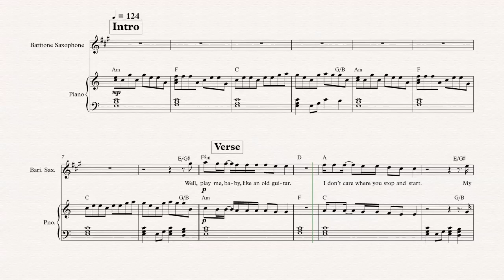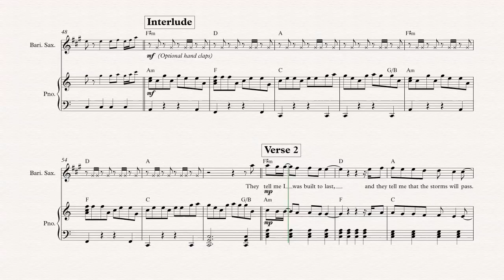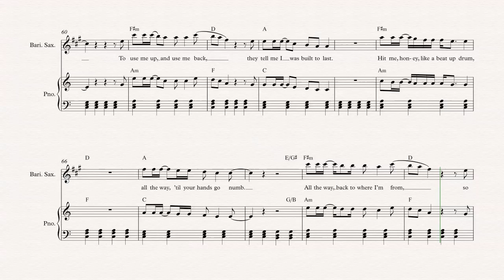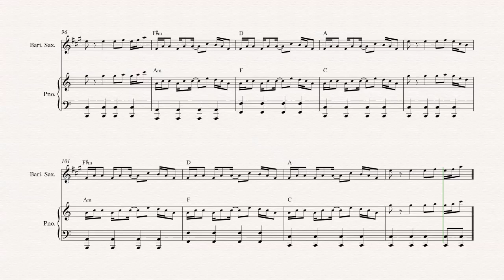Bari Sax - Old Guitar - BUNT - Sheet Music, Chords, & Vocals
Bari Sax sheet music, chords, and vocals of Old Guitar - BUNT

Learn to play Old Guitar and play along!